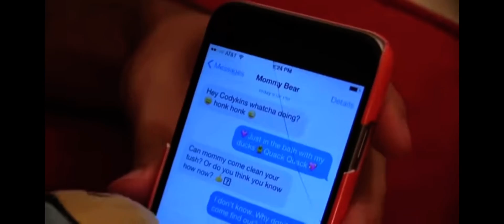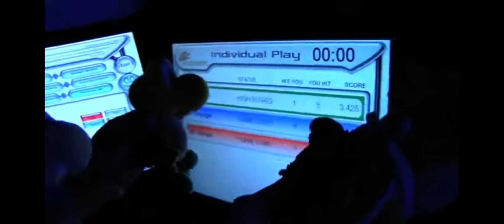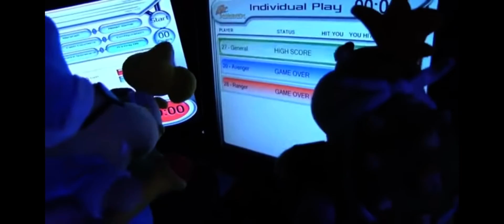SML Movie: Bowser Junior Sneaks Out!